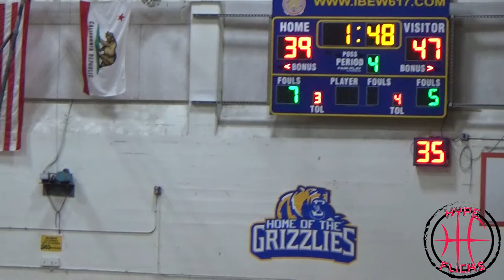Jefferson with a last-minute comeback against Aragon HS. Hard-Fought game till the end.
Jefferson High School (DALY CITY, CA), Led by Daniel Benjamin and Rodney Lawrence, Came up just short in puling off a comeback against Davion Cox and Aragon High School (San Mateo, CA).